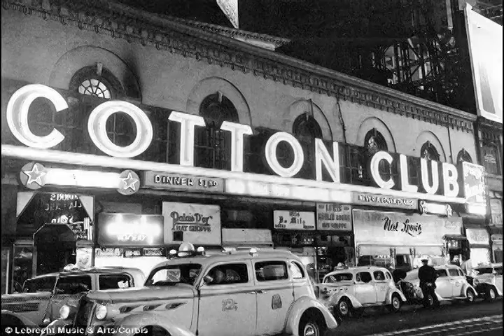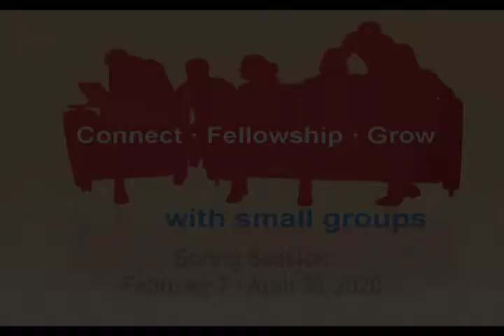FYI Sunday, 1 12 2020 Both Locations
What's Happening @ NCCM for the week of January 12, 2020. If you are in the metro-Atlanta area, please come visit us!